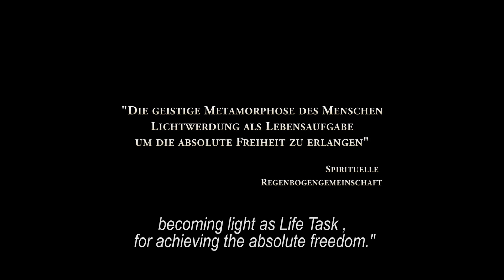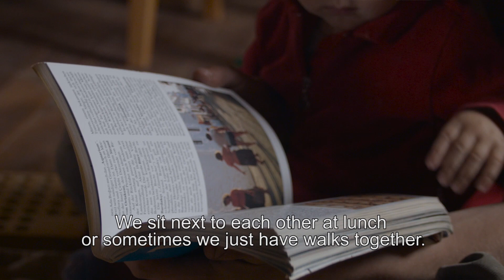DOKU über die SPIREBO-GEMEINSCHAFT in DEUTSCH und ENGLISCH Bulgarien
Just a short documentation from village Odrintsi.